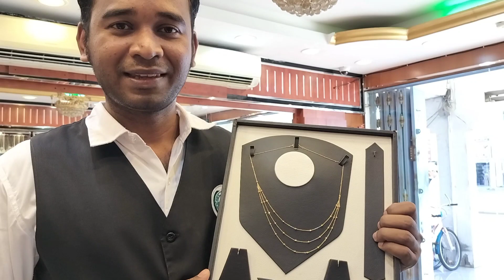২২ ক্যারেট কম ওজনের চকার নেকলেস ডিজাইন ও দাম || weight gold choker necklace designs with and price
Light weight gold choker necklace designs with and price, 22 ct gold choker necklace, ২২ ক্যারেট কম ওজনের চকার নেকলেস ডিজাইন ও দাম

Hi l am Ujjal  You Are Watching
podmar parer ujjal
Today I will Show You Some 3 and 4 Gram Gold choker necklace
New Design | Gold choker necklace  Design 3 and 4 Gram With
Price

সাসকাইব করে পাসে থাকবেন আর আমার ভিডিও ভালো লাগলে একটা লাইক দিবেন আপনাদের একটা লাইক আমায় আরো এমন ভিডিও বানাতে ইৎসাহো যোগাবে।